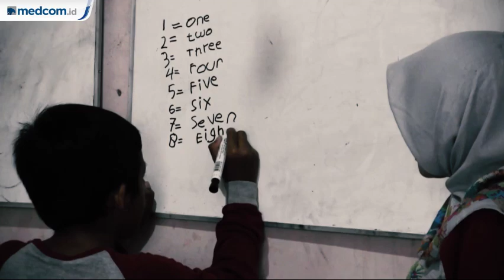Hari Disabilitas Internasional Diperingati Tiap 3 Desember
Hari Disabilitas Internasional atau International Day of People with Disability (IDPwD) jatuh pada tanggal 3 Desember setiap tahunnya. Hari Disabilitas diperingati secara internasional untuk meningkatkan kesadaran dan pemahaman terhadap penyandang disabilitas.
Peringatan tahunan Hari Disabilitas Internasional ini diproklamasikan pada 1992 oleh Majelis Umum PBB 47/3. Hari Disabilitas ini diperingati untuk memperjuangkan hak-hak dan kesejahteraan para penyandang disabilitas di semua bidang dan pembangunan. Hari ini juga dibuat untuk meningkatkan kesadaran terhadap situasi para difabel di setiap aspek kehidupan, baik politik, sosial, ekonomi, dan budaya.

Untuk memperingati hari disabilitas internasional Dharmawanita Surabaya dan Universitas Widya Mandala (atau pegiat sosial surabaya) mengadakan konser musik bertemakan beauty in diversity. Konser musik ini diisi oleh puluhan penampil difabel yang piawai dalam bernyanyi, bermain band, hingga memainkan alat musik tradisional.

Tidak hanya itu, konser musik amal ini juga menghadirkan bintang tamu Putri Ariani yang merupakan salah satu penyanyi difabel yang menyanyikan theme song asian para games 2018.